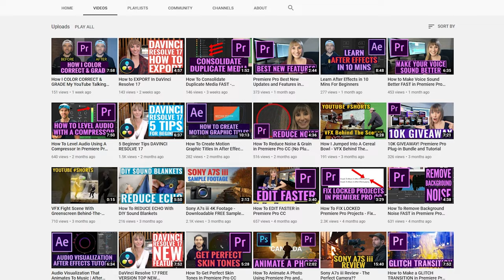How To Find MOTIVATION For Creatives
🔴GEAR WE USE FOR FILMING & EDITING🔴

We all go through ruts or moments where we lack motivation, especially as creative people. Whether you're a Photographer, Cinematograph, Videographer an Artist, or you just consider yourself creative, this video will give you 3 ways to instantly, like, right now, get inspired, pumped, and motivated to start creating!

👊 GEAR/ PRODUCTS WE USE & RECOMMEND 👍:
➜Best Video Editing Monitor
➜Our Main Camera
➜Best Photo/Video Camera
➜Best Pro Editing Drive (SSD)
➜Budget Hard Drive
➜Vlog 17-28 Lens
➜All Purpose 24-70 Lens
➜24mm f1.4 Prime Lens
➜Macro Lens
➜Best Camera Gimbal
➜Best Action & 360 Camera
➜Wireless Lav Mics
➜Best Pro Light
➜Best Light For YouTubers
➜Pro Large Gear Backpack
➜Editing Headphones
➜Budget Friendly Camera & Lens
➜Budget Friendly Lav Mic
➜Budget Friendly Lighting Kit
➜Best Smart Phone 3-Axis Gimbal
➜Our On-Set Audio Recorder
➜Podcast & Voice Over Microphone
➜Computer Audio Device For Mic